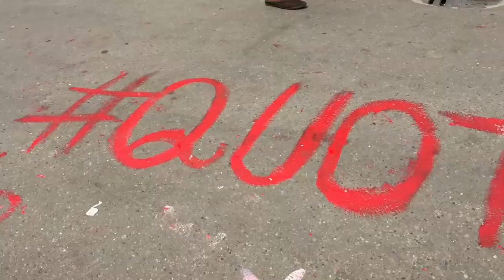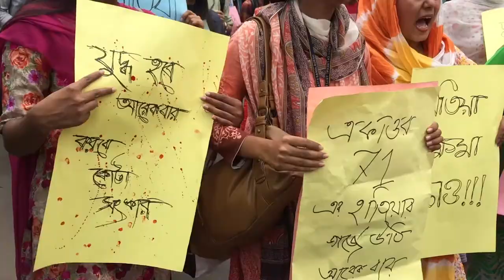কোটা বাতিল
11/04/2018